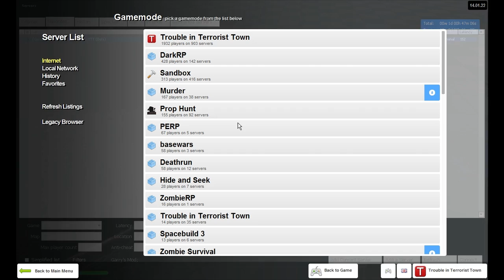Let's Play Trouble in Terrorist Town #001 Der Server KFC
► Beschreibung:
Freddy ist sowieso der Beste. *:
Dies wird kein Dauerprojekt sondern ehr so eine art Ersatz falls mir mal was fehlt^^
So wie Heute Titan Quest single lp